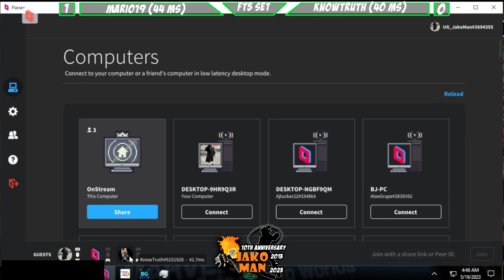UMVC3 Parsec FT5 Set - Mario19 VS KnowTruth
Youtuber/Streamer | FGC/MVC Member | Tournament Organizer| Social Media Director for Untamed Gaming | Capcom Creator Program

Feel free to visit my Nexus page & buy some Capcom games on there!

Steam: UG_JakoMan

Parsec: UG_JakoMan#3694355